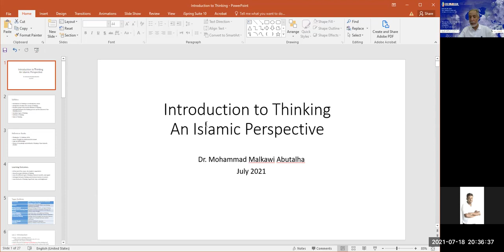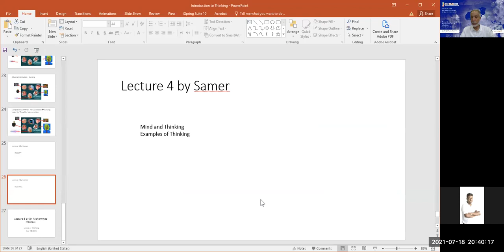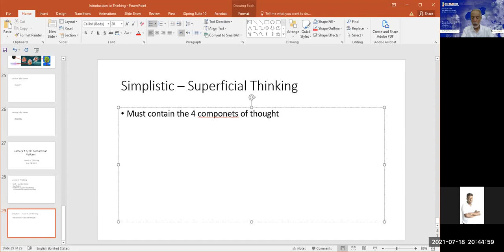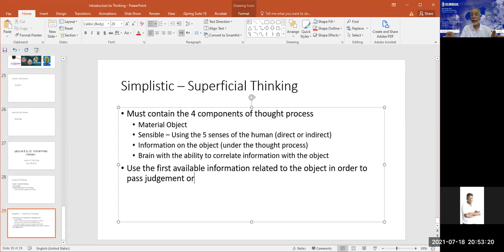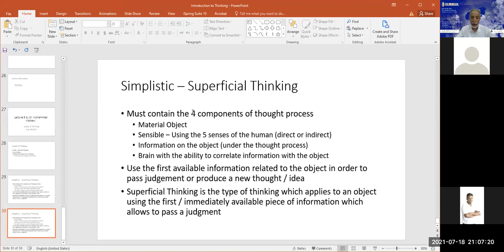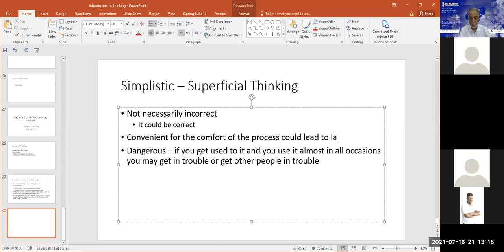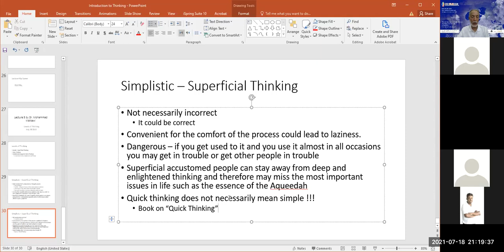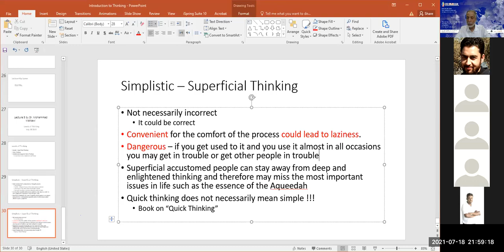Lecture 5 Levels of Thinking - Superficial Thinking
This lecture explains the levels of thinking - Part 1: Superficial Thinking